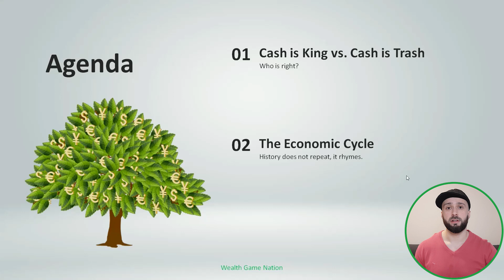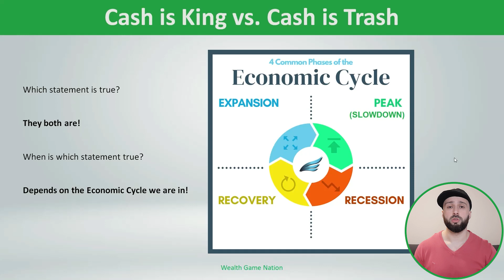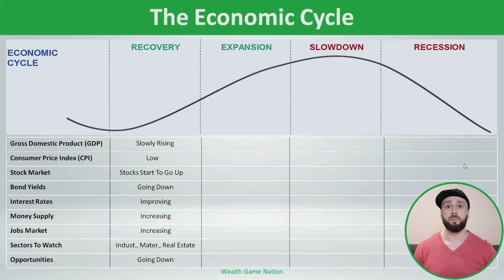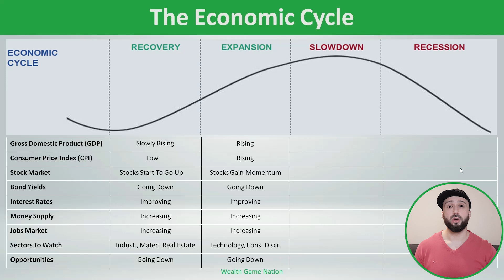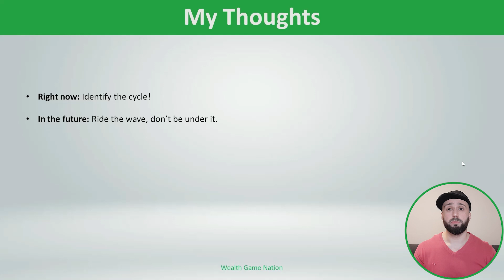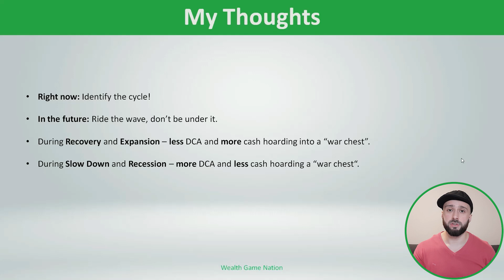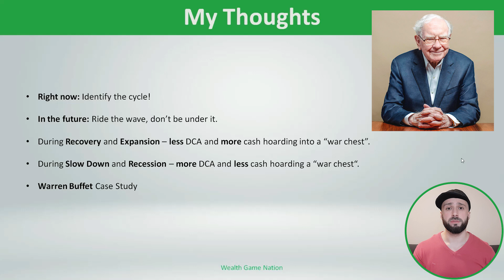The Economic Cycle: Most Important Lesson Of YOUR Life!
You want to get exclusive to tools & research you see in my videos?

In this video I will tell you about the "EVERYTHING" cycle.  This is literally the #1 lesson of my life. I wish I had known this 15 years.  My life would be so much different right now.  Now, I wish to share this with you! Did you know about this?  Does this makes sense to you?

- TIMESTAMPS -
0:00 Intro
0:55 Cash Is KING vs.  Cash Is TRASH
1:47 The Economic Cycle
7:22 My Thoughts
9:59 Outro